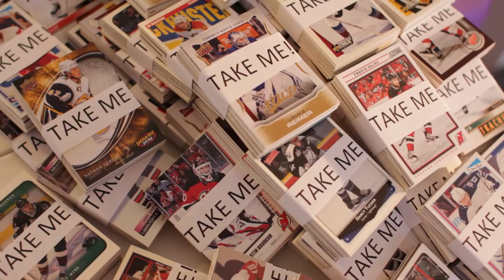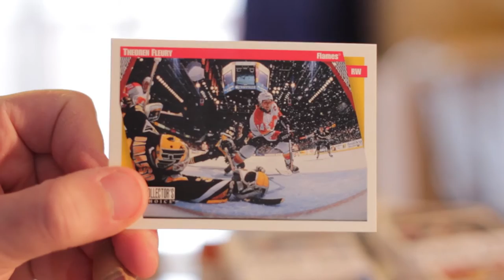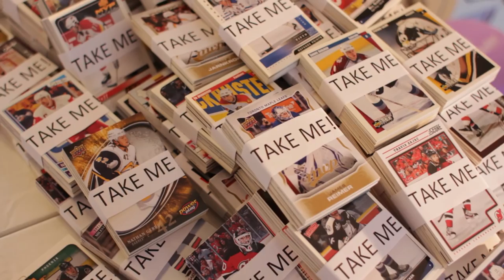GIVING AWAY MY HOCKEY CARDS!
I'm giving away the hockey cards I have collected over the years, I figured it would be pretty difficult to just sell my collection online and probably wouldn't get much anyway so why not do it in a more fun way.